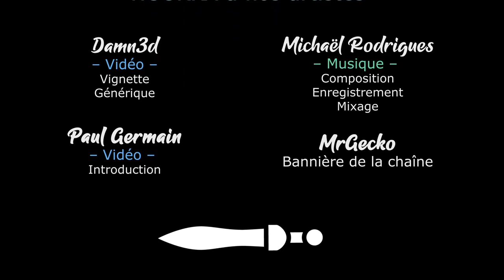Popup Dungeon - Découverte - Un Troll, un Chat et un Robot entrent dans un bar... [FR][LecygneNoir]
Vous avez toujorus rêvés de mener vos personnages de manga/jeu/BD/histoire préférés à l'assaut d'un donjon imaginé ? Maintenant vous pouvez !

🎮 : Popup Dungeon
Le jeu vous plaît ? N'hésitez pas à soutenir la chaine en achetant chez notre partenaire

- Ardarin
- Broudaff
- Célestin
- Mallevin
- Mangazore
- Papillote
- Zmoi6